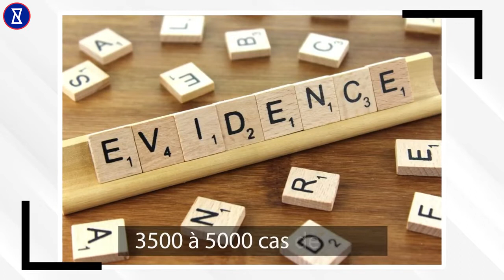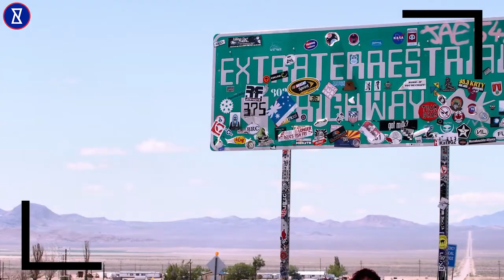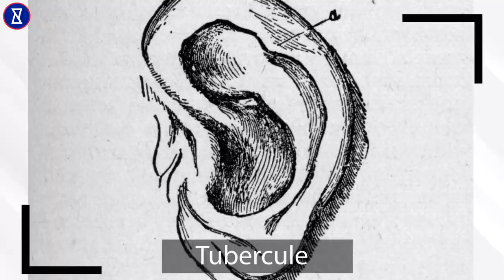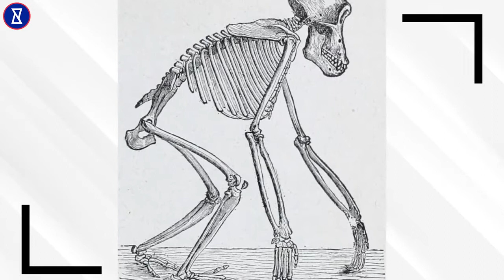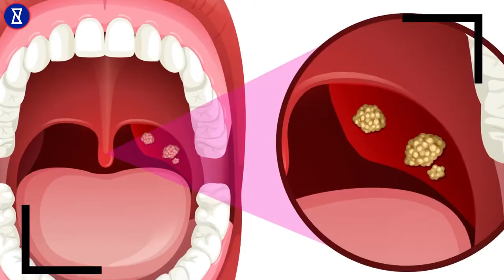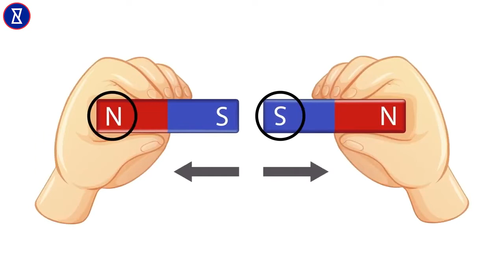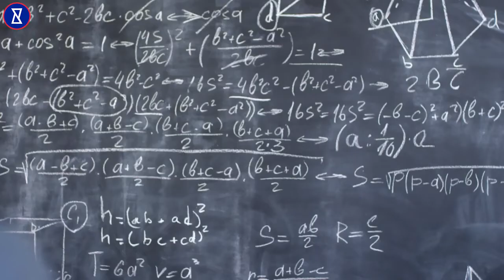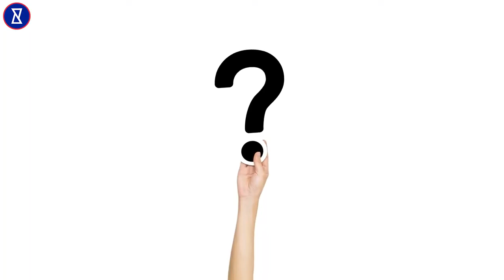Top 10 des Preuves Que les Extraterrestres Existent | Do Aliens Exist? | Très Curieux?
Notre planète Terre est un bel exemple de vie. Nous avons des humains, des animaux, des reptiles, des insectes et des plantes. Pensez-vous qu'il existe une autre planète comme la nôtre, qui a de la vie? Pensez-vous que les extraterrestres existent? Bienvenue sur YouCurious et aujourd'hui, nous examinerons les principales preuves qui prouvent que les extraterrestres existent.

Très Curieux?